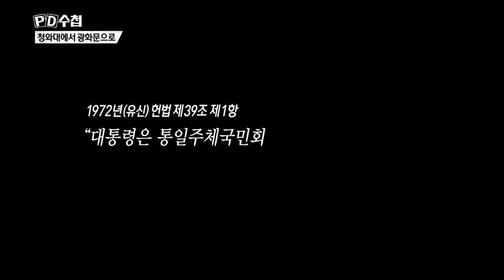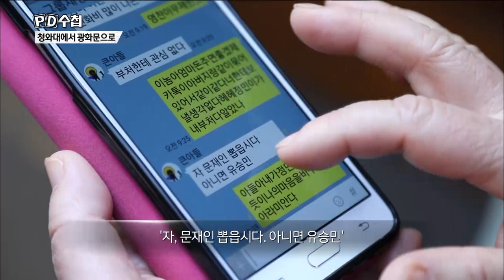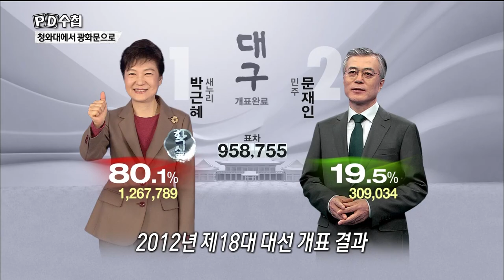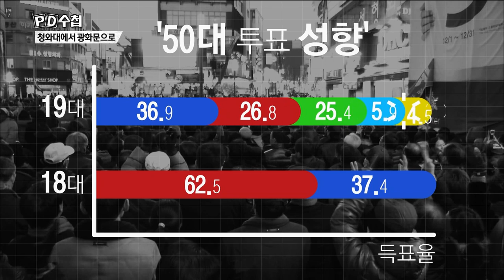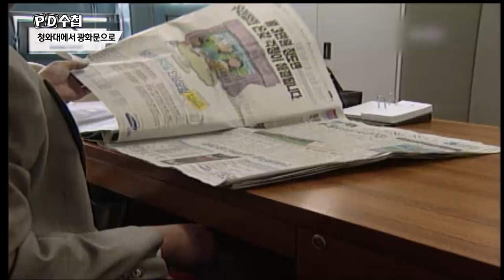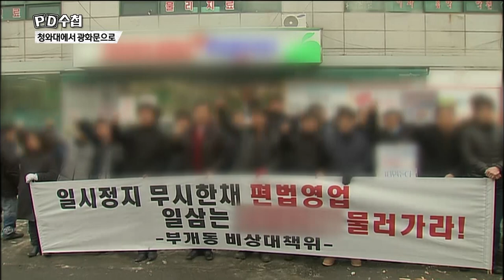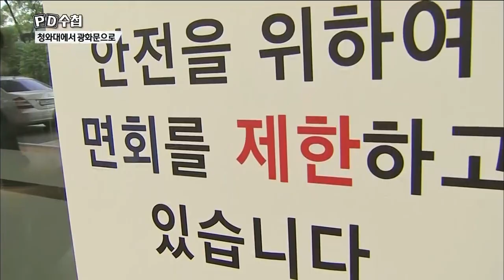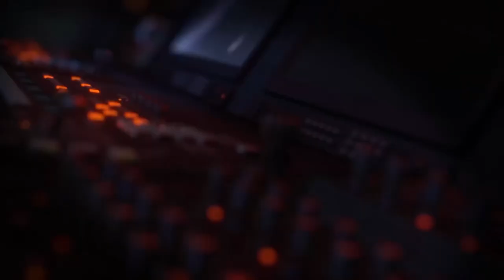[Full] 청와대에서 광화문으로_MBC 2017년 5월 16일 방송